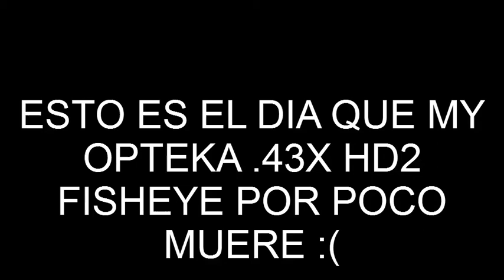The Accident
a good day of  filming can be easily ruined by this -_-